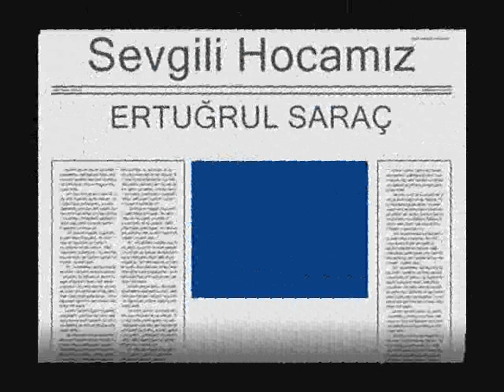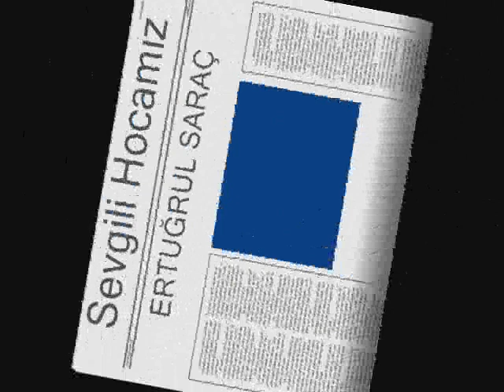ÇetinEmeçSergisi.wmv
12-25 Ocak2012 İzmir Çetin Emeç Sanat Galerisi'nde sergilenmekte olan, benim de içinde bulunduğum İzmir Resim Heykel Müzesi ''ERTUĞRUL SARAÇ Suluboya Atölyesi'' grup sergisi'ni açılışa katılamayan yada sevgili hocamın ve arkadaşlarımın bu güzel eserlerini izleyip hala gidebilecek olanlar için bir video düzenleyip paylaşmak istedim...